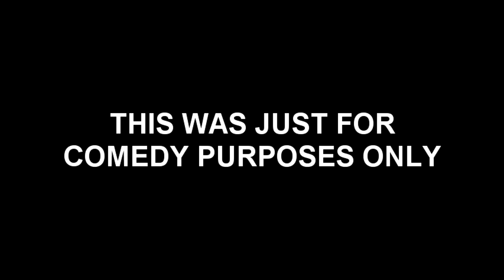The Entire Caillou Family Misbehaves At Chuck-E-Cheese's/Arrested